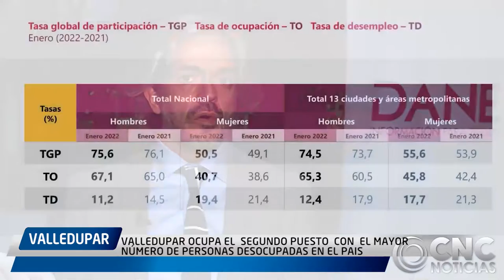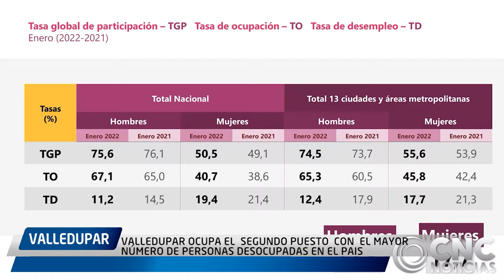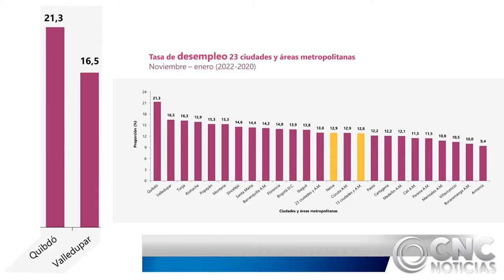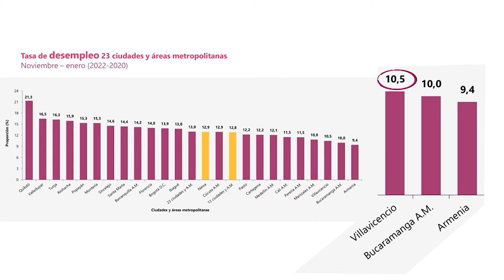VALLEDUPAR OCUPA EL SEGUNDO PUESTO CON EL MAYOR NÚMERO DE PERSONAS DESOCUPADAS EN EL PAIS